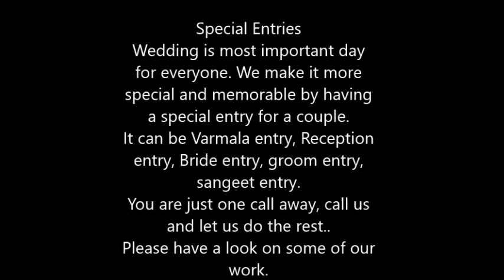Special entry For Bride and Groom.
Events Addict is here to make your event more memorable, adding special entries in your wedding make your wedding day more special and memorable. We let you capture your memories.